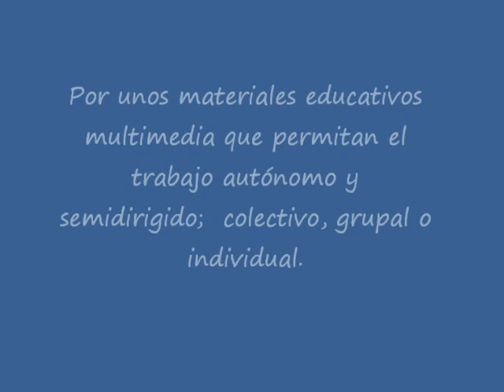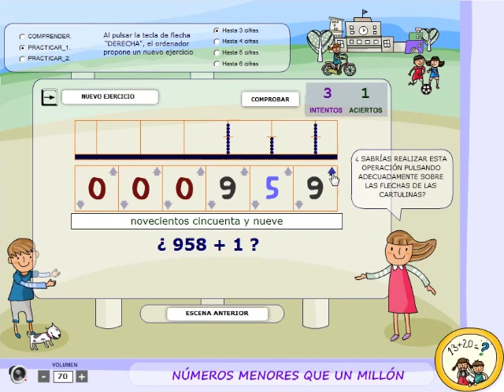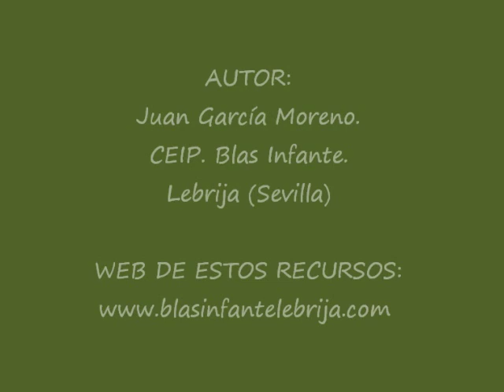Bloques base 10 interactivos.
Bloques base 10 para la representación y descomposición de números en la escuela.
Recursos educativos multimedia para la enseñanza_aprendizaje de un cálculo pensado y flexible.